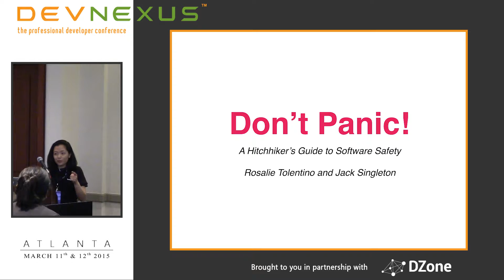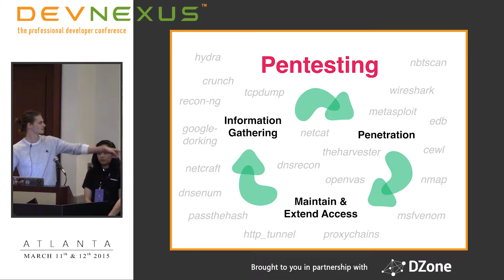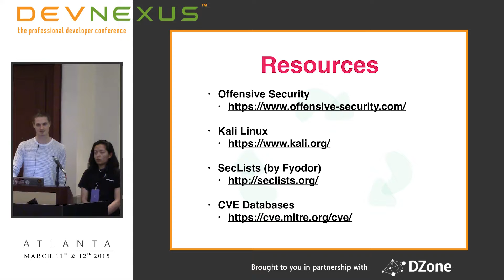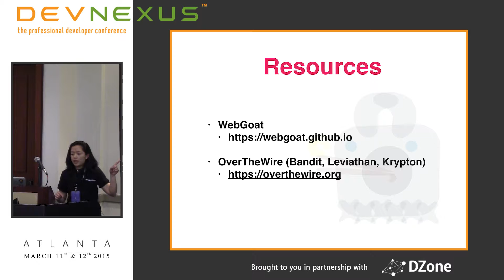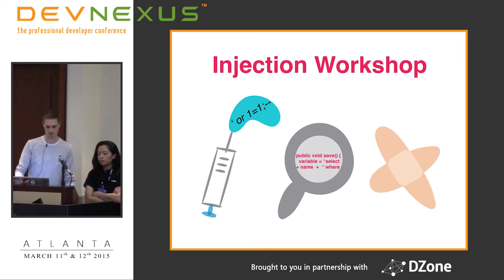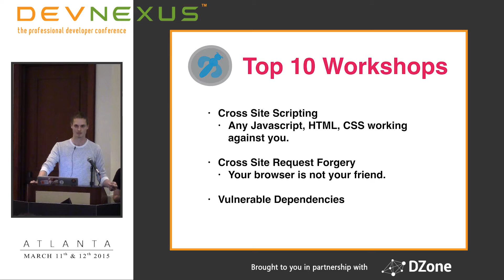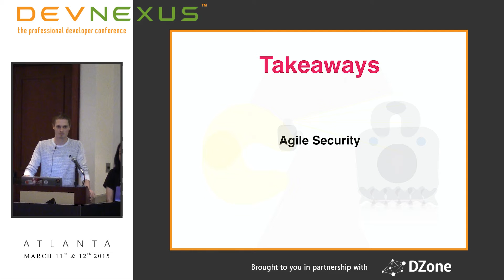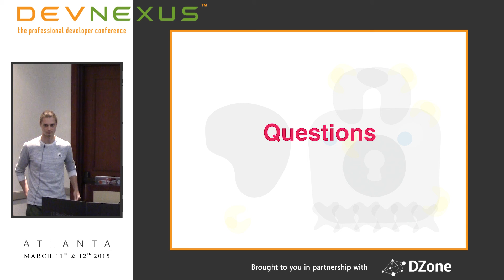Devnexus 2015 - App Dev Insecurity - Jack Singleton & Rosalie Tolentino